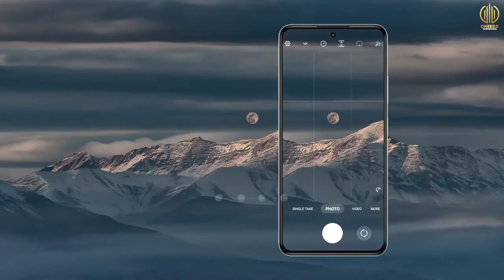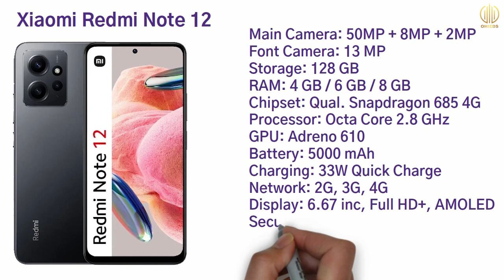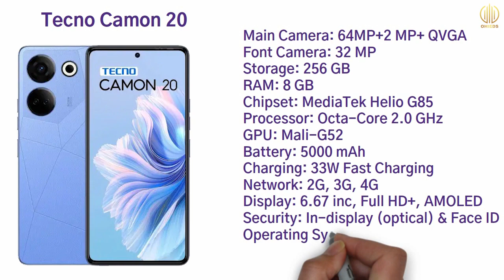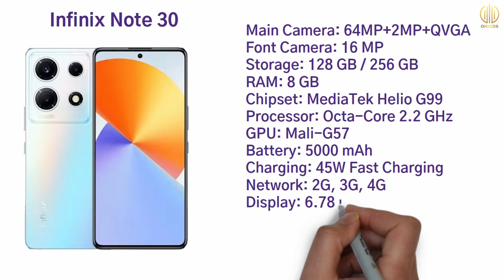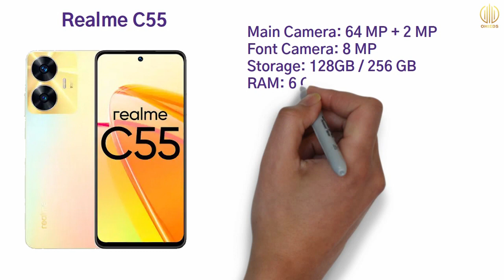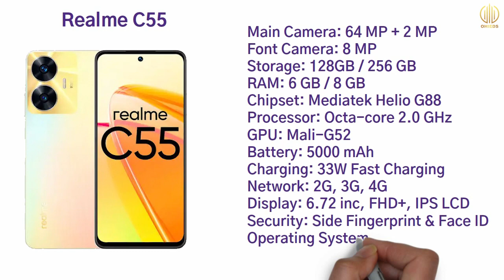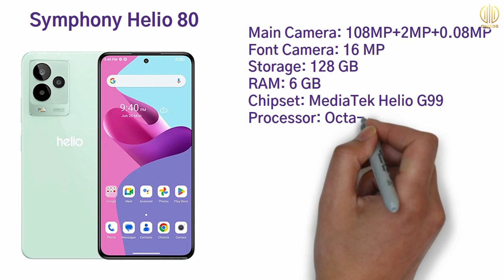Top 5 Best Mobile Phone Under 15000 to 20000Tk (Oct 2023)| 15 থেকে 20 হাজার টাকার মধ্যে 5টি সেরা ফোন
Top 5 Best Mobile Phone Under 15000 to 20000 Taka (Oct 2023) | 15 থেকে 20 হাজার টাকার মধ্যে 5টি সেরা ফোন

In this video, you will see the best phones under 15000 to 20000 Taka. Along with the best smartphone under 15000. After watching this video, you will know which are the Best Budget smartphones in October-2023 Bangladesh.

Video Highlights
00:00 Intro
00:34 Best Phone Number - 1
01:49 Best Phone Number - 2
03:01 Best Phone Number - 3
04:18 Best Phone Number - 4
05:30 Best Phone Number – 5
06:43 End Part